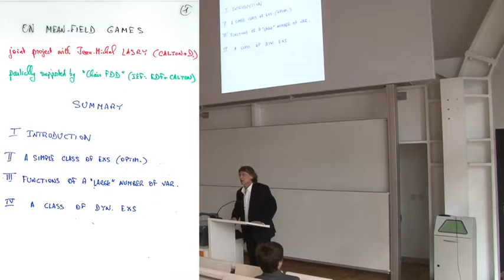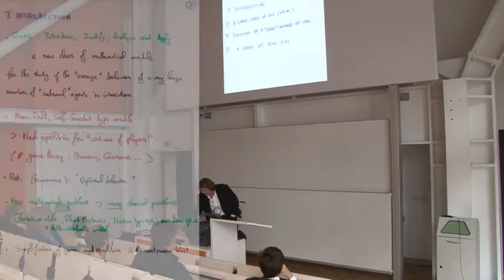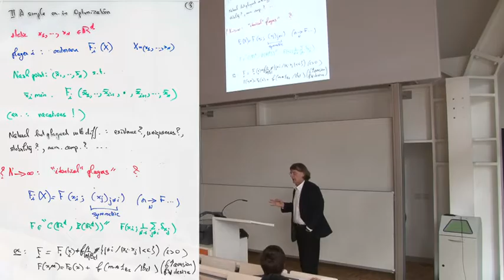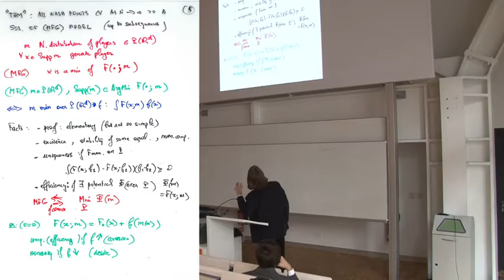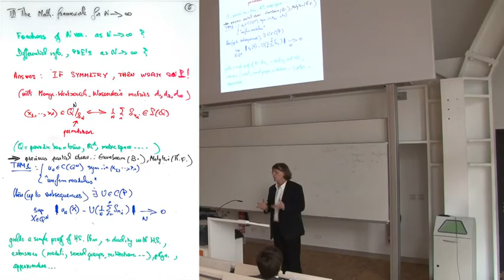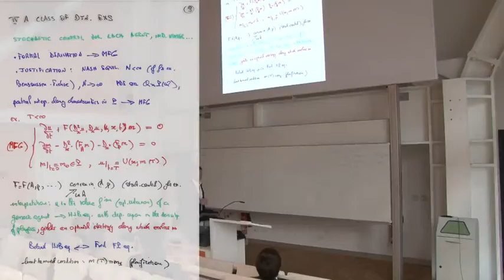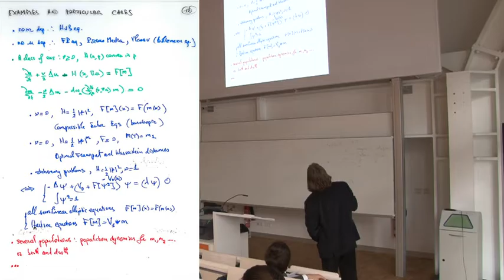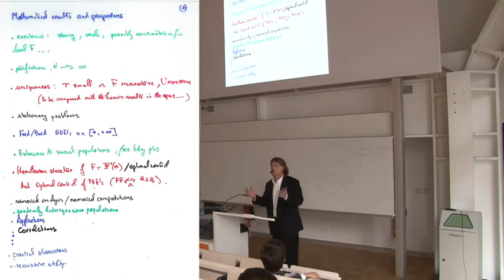Charlemagne Distingushed Lecture Series 2012 with Prof. Dr. Pierre-Louis Lions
Prof. Dr. Pierre-Louis Lions - An Introduction to Mean Field Games

As the fourth speaker of the Charlemagne Distinguished Lecture Series, the AICES fellows invited the French mathematician Pierre-Louis Lions. Prof. Lions is definitely one of the most influential voices in mathematics nowadays: in 1994, he was awarded the fields medal, the most prestigious award a mathematician may expect to ever have. Lions was the first to give a complete solution to the Boltzmann equation with proof. Currently he holds the position of Chair of Partial Differential Equations and their Applications at the renowned Collège de France. Moreover, he is a member of the Académie de Sciences de Paris, and serves in many editorial and scientific committees.

Professor Lions´ talk was an introduction to a new class of models called “Mean Field Games”. As expected, it was a striking success and attended by a large audience of about 130 researchers and students.